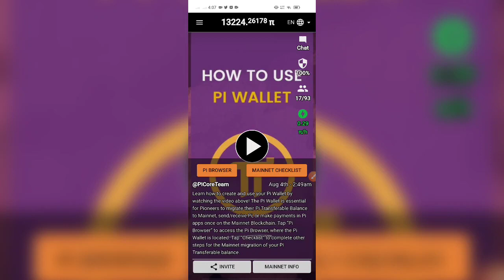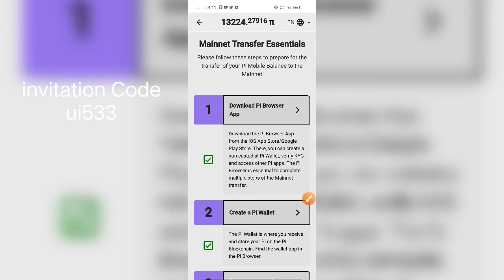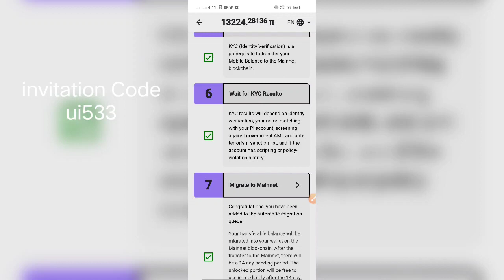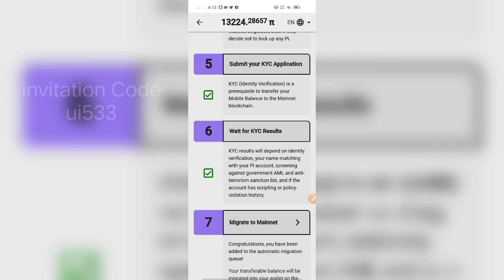Pi Network Coin Latest News Abhi En Steps Ko Follow Karly Nahi Tu Sab Khatam.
Pi is a new digital currency developed by Stanford PhDs, with over 35 million members worldwide. and use my username (Widewings313) as your invitation code.